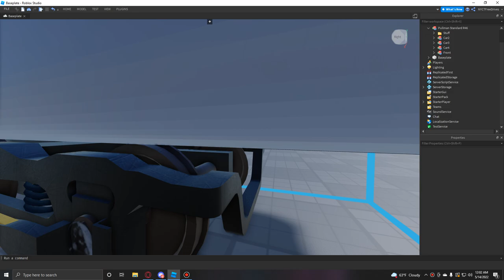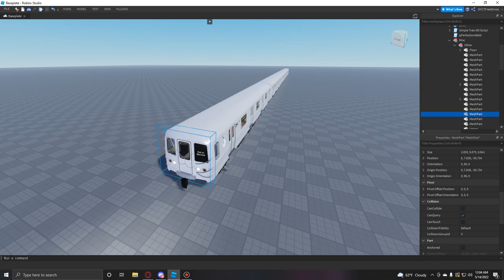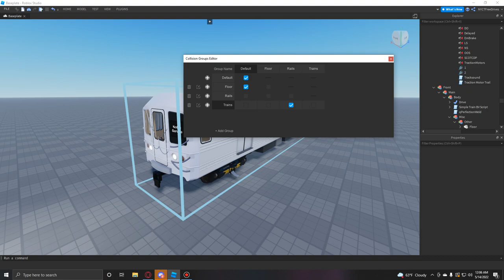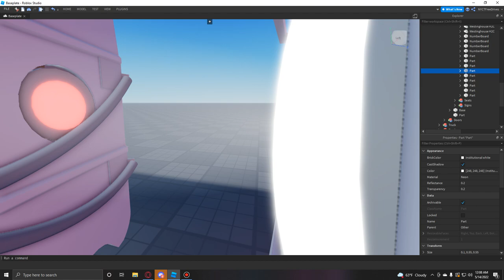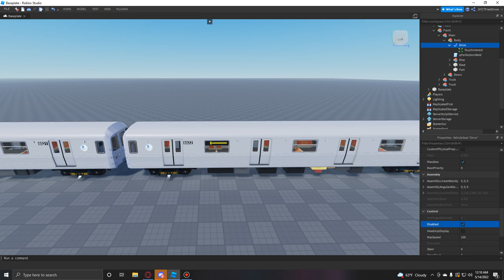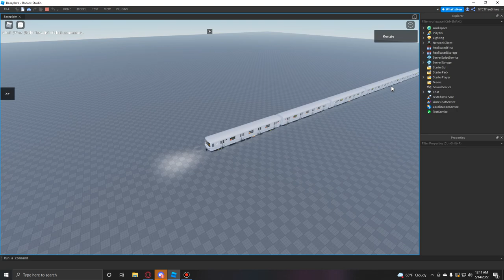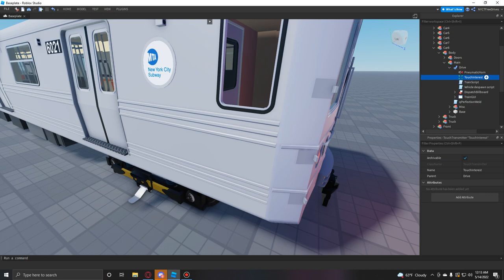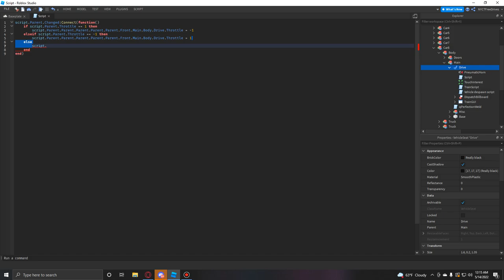R46 Pre Release Tutorial (Extra Stuff)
Wanna know how to make your trains longer? ok here u go